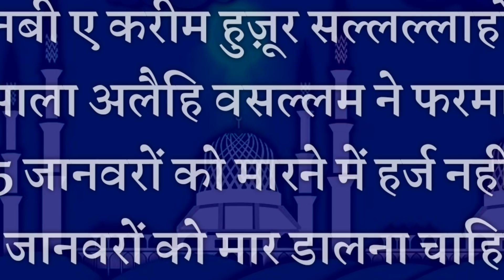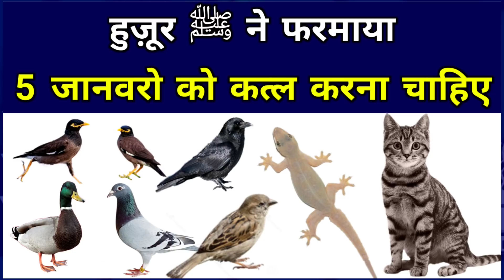5 चीज़ो का कत्ल जाइज़ है || huzoor ﷺ ne farmaya || 5 chizo ka qatal jaiz hai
Assalamualaikum friends,

Share more.

Allah Hafiz .

Syed ali